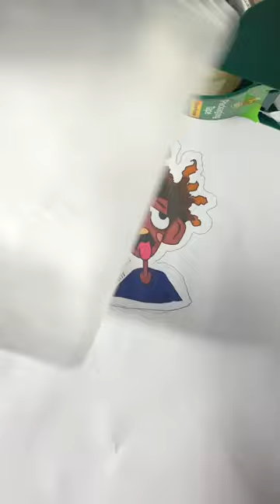MAKING A STICKER Prt 2 W/ BROCKHAMPTON- Good Time